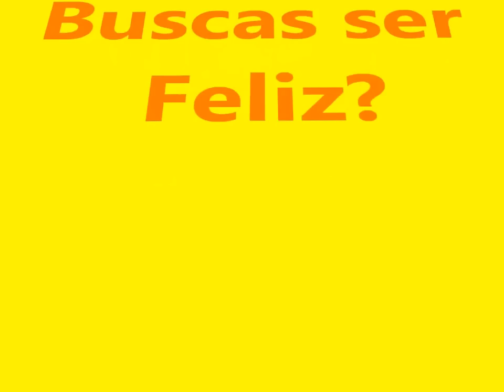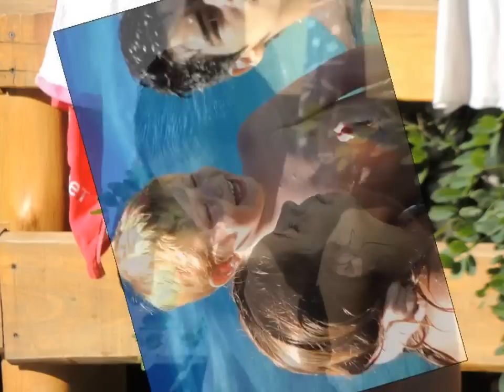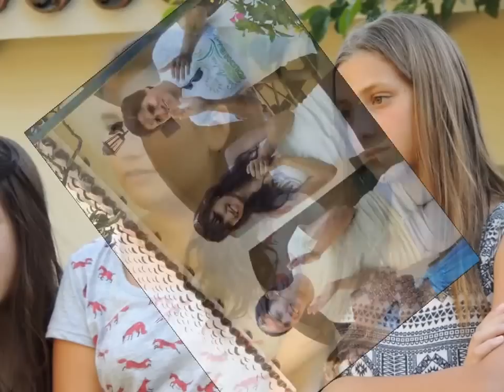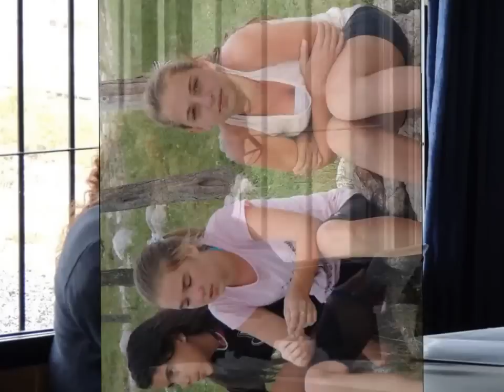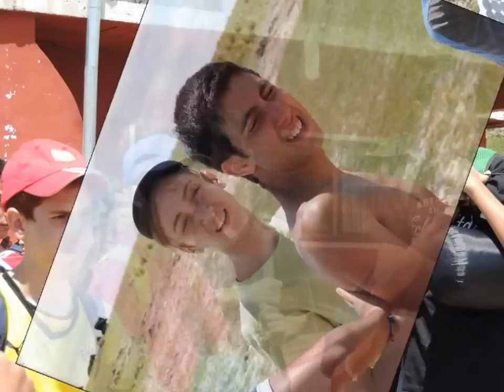GS TANTI 2015 con video final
Vacaciones de GS (Juventud Estudiantil) del Mov. Comunión y Liberación fundado por el P. Luigi Giussani. En Tanti - Córdoba - Enero 2015 -